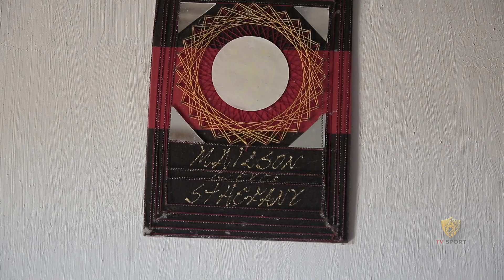EuAbraceiOSport: MAILSON CONHECE A ILHA DO RETIRO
Mailson, um rubro-negro apaixonado e que sempre sonhou em ver um jogo na Ilha do Retiro, teve o seu desejo realizado e a TVSport acompanhou de perto essa trajetória até a Ilha. Mailson abraçou o Sport e é um privilégio para o Leão tê-lo como torcedor. Este é o primeiro vídeo da série